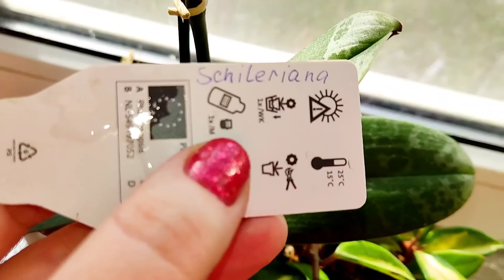Комнатные растения//сциндапсусы в моей коллекции//новинки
Всем привет! Меня зовут Дина. Увлекаюсь комнатным цветоводством!